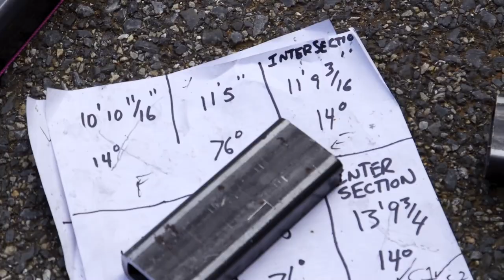The Rise of R Willy and Slaying the Triple Front Flip | Crazy Train S2 E7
We're throwing it back with season 2 of Crazy Train from 2015 where an unexpected new star has emerged, a scooter rider.  This is Ryan Williams’ story of his rise to nitro stardom.

NITRO CIRCUS ‘CRAZY TRAIN’ is a docu-series that follows Action Sports icon Travis Pastrana and his crew of fearless stuntmen and entertainers as they travel the globe pushing boundaries with their outrageous stunts and sold-out live shows. But that’s just one part of the story. The series peels back the curtain and showcases an intimate, behind-the-scenes look as Pastrana strives to grow the Nitro Circus brand into a global phenomenon. The Nitro Family is constantly finding new ways to entertain—and injure—themselves as the Live Tour crisscrosses the planet. Meanwhile, Pastrana just tries to keep the wheels of this Crazy Train on the track, juggling business affairs, tour life and family duties amongst all the mayhem. As usual with the Nitro Circus crew, the stakes are high, and the laughs are plentiful. This is one Crazy Train ride you do not want to miss.